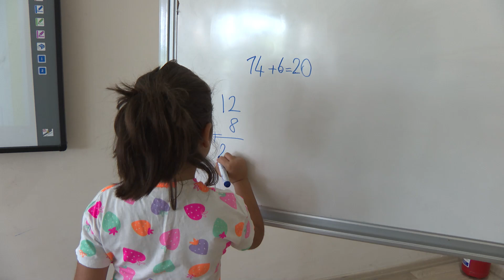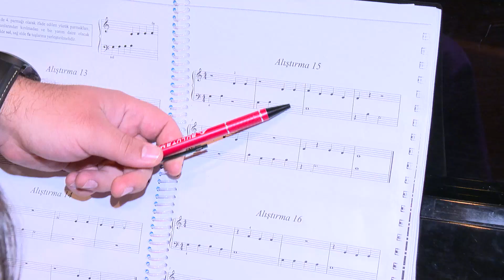Ankara Büyükşehir Belediyesi Yaz Okulları Başladı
Çocuk ve gençleri spor yapmaya teşvik ederek yeteneklerini geliştirmeyi amaçlayan Ankara Büyükşehir Belediyesinin; Aile Yaşam Merkezleri, Çocuk Kulüpleri ve Gençlik Merkezleri’nde açtığı ‘Yaz Okulları’ dolup taşıyor.